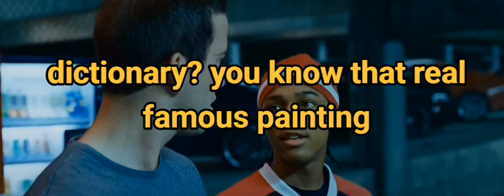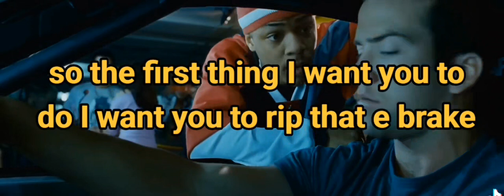Tokyo Drift 2006: Sean learns about Drifting